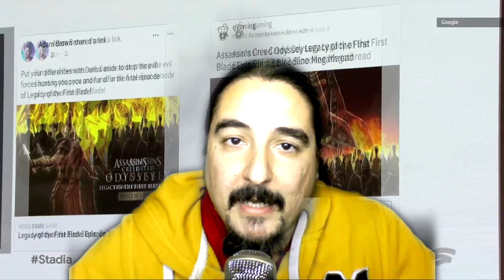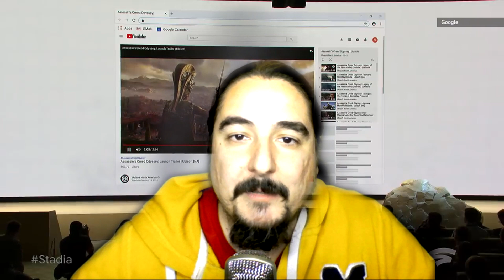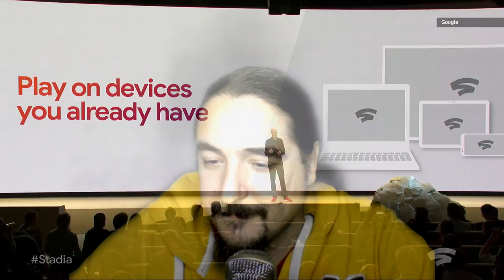Il futuro del gaming è lo stream [VLOG]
Ciao a tutti, bentornati al nostro appuntamento settimanale. Le news di oggi. La notizia principale è l'annuncio da parte di Google di Stadia, il futuro del gaming. Già da questa estate dovremo poter giocare in streaming con i servizi di Google. Addio al modo attuale di concepire il videogame. Quello che potrebbe rendere i servizi di Google Stadia una spanna sopra gli altri sono le possibilità economiche e di infrastruttura che Google possiede. Il livello di integrazione proposto con Youtube è qualcosa di mai pensato. Ma quali sono i pro e i contro di questo nuovo mondo? Quale sarà il metodo di pagamento scelto? verrà introdotta la pubblicità? sparirà la pirateria? spariranno le mod?

Inoltre:
Rumor: Ben Wanat, ex creative director di Dead Space e ora creative director in Crystal Dynamics vorrebbe tornare alla saga di Dead Space.

Grazie per la visita e se il video vi è piaciuto, cliccate MI PIACE!

Commenti e suggerimenti sono apprezzati.
Buona visione. :)

GTP